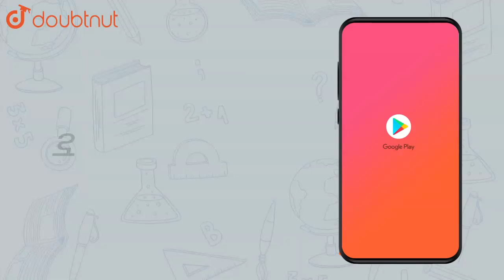"`int` `frac {1+x+sqrt (x+x^2)}{sqrt x + sqrt (1+x)}` dx = ..........A) |Class 12 MATH | Doubtnut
"`int` `frac {1+x+sqrt (x+x^2)}{sqrt x + sqrt (1+x)}` dx = .
A)  (1/2) `sqrt (x+1)` +c
B)  `2/3 (x+1)^(3/2)` +c
C)  `sqrt (x+1)` +c
D)  2 `(x+1)^(3/2)` +c"

Online Class में Admission लेने के लिए यहाँ click करें :
👉Class 12 | CBSE Boards | English Medium :

👉 Have Any Query? Ask Us.